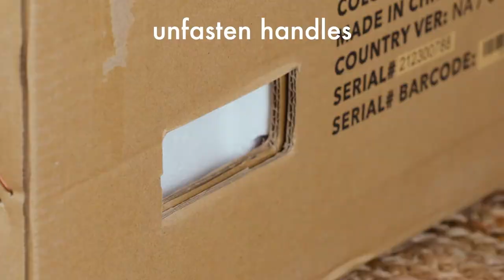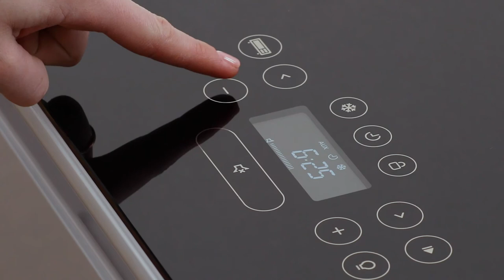How to Unbox and Assemble your Sobro Coffee Table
Designed with your connected lifestyle in mind,
every detail of the Sobro Coffee Table makes it
the ultimate convenience. The built- in refrigerator drawer keeps snacks
and drinks at your ideal temperature. An easy to clean durable tempered glass top means no more coasters needed. The tabletop touch screen controls allow you to set fridge temp, time, LED colors and brightness, volume, bluetooth, music playback, and more! You may never leave
the couch again.

In this video we show you how to easily and safely set up your Sobro Coffee Table upon delivery so you can transform your space.